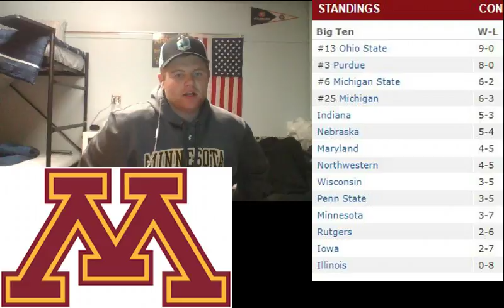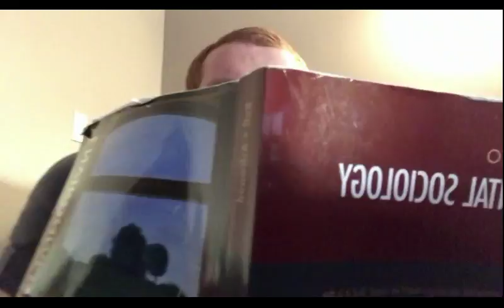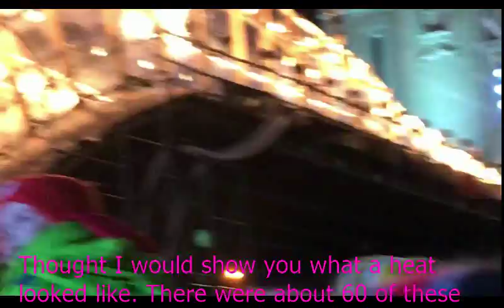Crashed Ice St. Paul 2018 Vlog + A Minnesota Sports Review for January 23rd!!!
Join me for my trip to the Twin Cities to watch the Crashed Ice Event in St. Paul. Plus there is a review for the Golden Gopher basketball game.